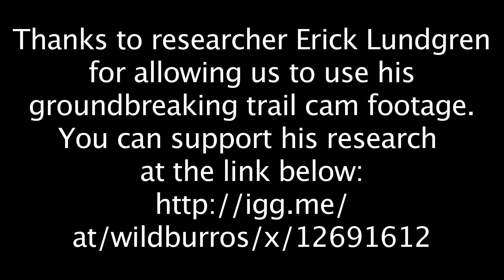Last Stronghold of the Wild Burros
Wild burros, Arizona